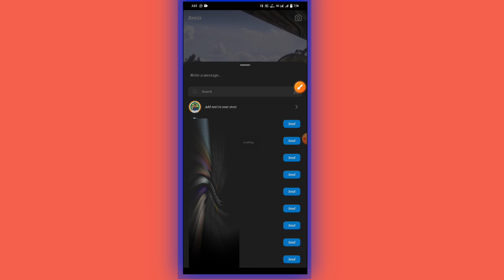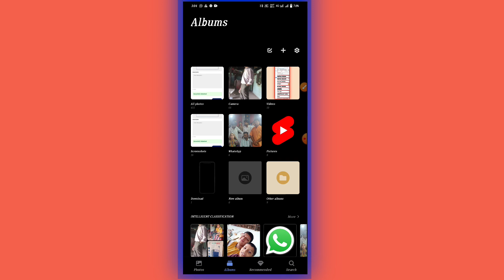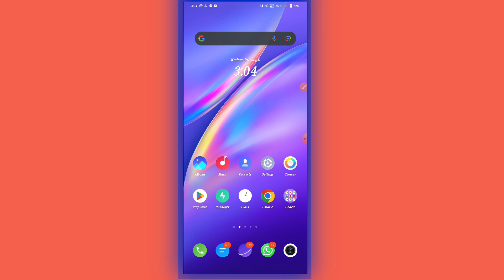INSTAGRAM REELS DOWNLOAD Bina Kisi Application से ONLY 30 SECOND में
Mera usage product || buy link 👇
Tripod Link Amazon